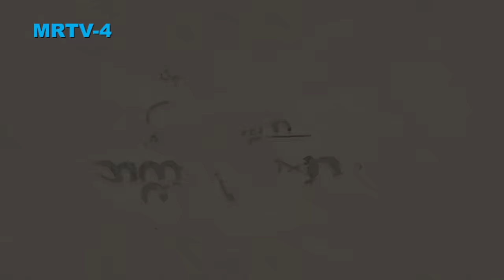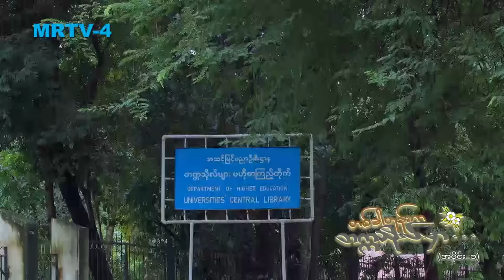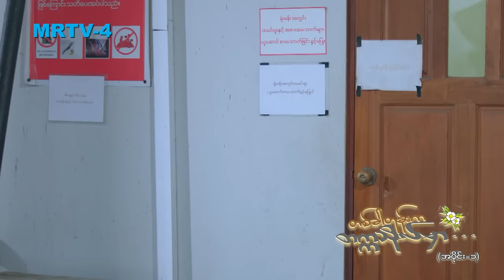တစ်ခါတုန်းကတက္ကသိုလ်မှာ [Epi 1 / Seg 1] | MRTV-4 ဇာတ်လမ်းတွဲ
မြကျွန်းသာမှာ ကံကော်ပန်းတွေပွင့်ချိန်ရောက်လာပြန်တော့ ထွန်းဝေတစ်ယောက် တက္ကသိုလ်နယ်မြေက ခုံတန်းလေးမှာထိုင်ရင်းကံ့ကော်ပန်းလေးကိုင်ကာ အတိတ်ကချစ်ခဲ့ရတဲ့ ခင်လေးကို လွမ်းဆွတ်တမ်းတနေမိပါတယ်။

တစ်ခါတုန်းကတက္ကသိုလ်မှာ  [Epi 1 / Seg 1]

Cast : စည်သူဝင်း ၊ ဝင့်ယမုံနိုင် ၊ ကောင်းဇံဟိန်း ၊ သံစဉ်ဆည်းဆာ ၊ တေဇာကျော် ၊ ဟန်နလာ ၊ ကျော်မိုးပိုင်၊ စိုးထွန်းဝင်း ၊ ဟန်ထက်စံ ၊ နေဝန်း ၊ ဒံယေလ၊ ဝသုန်၊ နေဘုန်းခ၊ မေပိုပိုချစ် ၊ သီရိကြိုးကြာ
မေသင်းကို ၊ ပြုံးဟန်သာကို ၊ ဟိန်းသီဟသူ၊ သျှင်ဖုန်းနွယ် ၊ ဘသာထူး၊ ထက်လင်း၊ ဒေါခင်အုန်းမြင့် ၊ အိမ့်ကြာဖြူ နှင့် အနုပညာရှင်များစွာ ...

Director : ဒါရိုက်တာ သိန်းဟန်(ဖီးနစ်)ရိုက်တဲ့
ဇာတ်ညွှန်း- ဟိန်းဇော်ဦး ၊ သက်ဇွန် ၊ ခင်မောင်ကျော်
Channel : MRTV-4